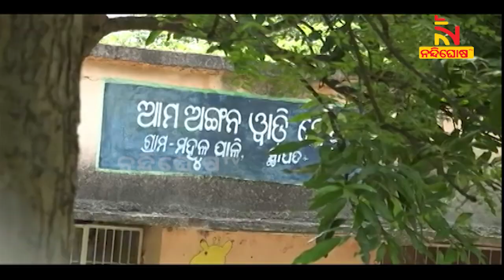Elderly Woman Abandoned By Family Over Suspected Leprosy Symptom In Subarnapur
କୁଷ୍ଠ ରୋଗ ହେଲା ବୋଲି ମାଆକୁ ଛାଡ଼ି ଚାଲିଗଲେ ପୁଅ ଓ ସ୍ବାମୀ ସୁବର୍ଣ୍ଣପୁର ଜିଲ୍ଲା ବୀରମହାରାଜପୁର ମହୁଲପାଲି ଗାଁରେ ଦେଖିବାକୁ ମିଳିଛି ଏପରି ଅଭାବନୀୟ ଦୃଶ୍ୟ  ।

* DishTV Channel No: 1367
* Airtel Digital TV Channel No: 611
* TATASky Channel No: 1779
* hathw@y Channel No: 731
* Ortel Channel No: 707
* Videocon d2h Channel No: 840
* SITI Channel No: 17 & 458
* GTPL Channel No: 719
* SUN Direct Channel No: 667
* Asianet Channel No: 219